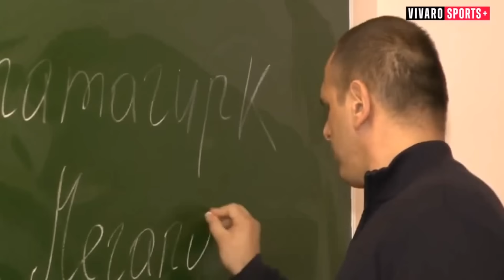КАК ЖИВЕТ ЗНАМЕНИТЫЙ АРМЯНСКИЙ СПОРТСМЕН И ТРЕНЕР МИРОВОГО УРОВНЯ АРТУР НЖДЕ. ТАК НЕ ДОЛЖНО БЫТЬ!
Знаменитый спортсмен и тренер, выведший на звездный Олимп самых известных армянских бойцов UFC (включая Армана Царукяна) вынужден ютиться в крохотной квартирке в деревне с женой и маленьким сыном.
ПОДДЕРЖАТЬ АРТУРА НЖДЕ:
Карточка Ameria bank: 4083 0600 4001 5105
Карточка Сбербанк РФ: 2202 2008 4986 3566